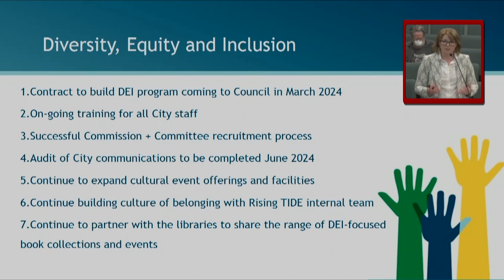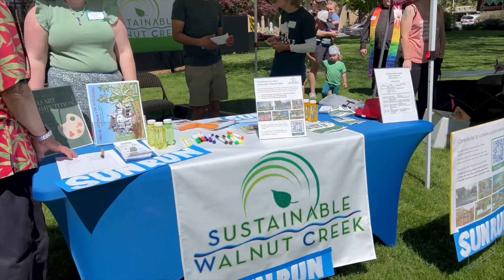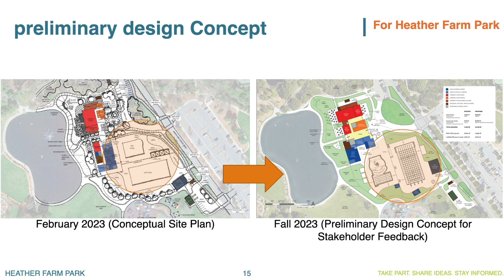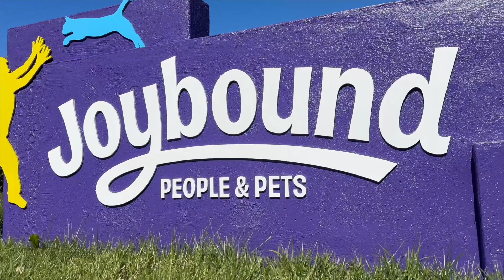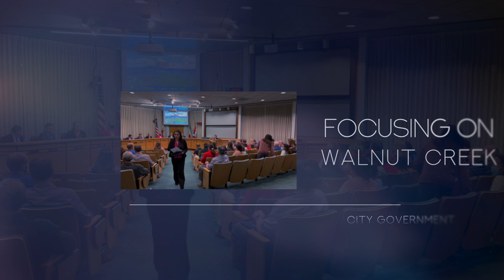Mayor's Update: March 2024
Mayor Loella Haskew gives her March Update on the City of Walnut Creek.